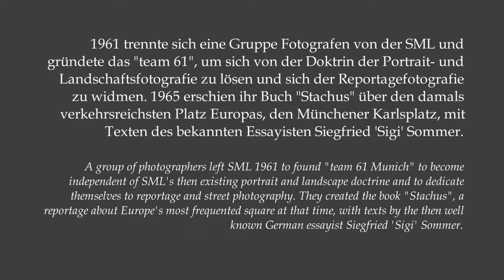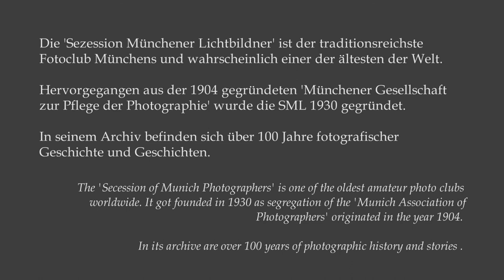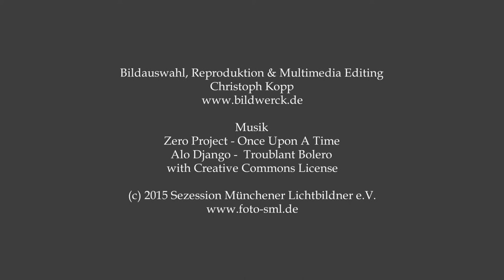team 61 - SML Hidden Masters of Photography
1961 trennte sich eine Reihe von Fotografen (u.a. Martin Kraus) von der SML und gründete das team 61, um sich von der Doktrin der Porträt- und Landschaftsfotografie zu lösen und sich der Reportagefotografie zu widmen. 1965 erschien ihr Buch ‘Stachus’ über den damals verkehrsreichsten Platz Europas, den Münchener Karlsplatz, mit Texten des bekannten Essayisten Siegfied ‘Sigi’ Sommer.

Mehr Hidden Masters of Photography auf der Webseite der SML